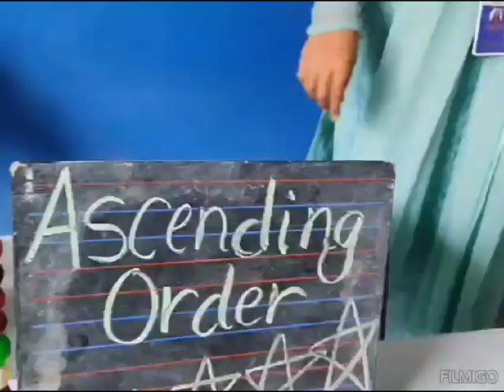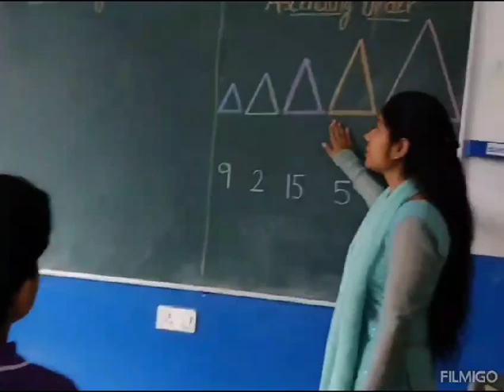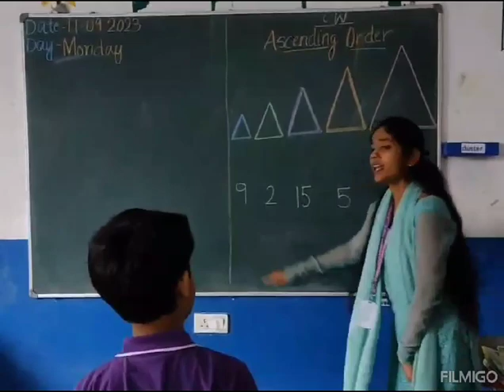Ascending order is a method - Kangaroo Kids students learnt this concept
Ascending order is a method of arranging numbers from smallest value to largest value. The order goes from left to right. Ascending order is also sometimes named as increasing order. Kangaroo Kids students learnt this concept by indulging in various fun learning activities which helped them to arrange numbers from smallest to largest from left to right. It can also mean arranging letters or words in alphabetical order from A to Z. Ascending means “going up”, so ascending order means that the numbers are going up. It is a way of ordering numbers. This activity helps them to develop a better logical and practical thinking approach towards things in general.